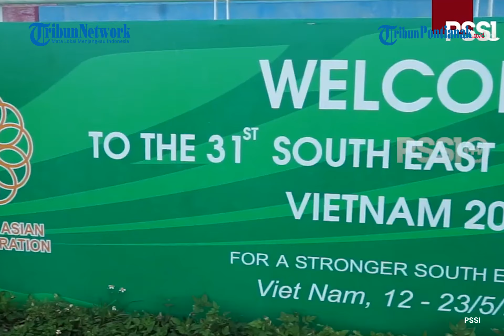Shin Tae Yong Kesal Dengan Lapangan Latihan Timnas Jelang Vietnam VS Indonesia di Sea Games 2022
Shin Tae Yong Kesal Dengan Lapangan Latihan Timnas Indonesia di Vietnam

Perlakuan yang didapatkan Timnas Indonesia U-23 jelang laga perdana di SEA Games 2022 cukup mengesalkan.

Timnas Indonesia mendapat dua lapangan untuk menggelar latihan guna menyongsong laga kontra Vietnam pada Jumat 6 Mei 2022, pukul 19.00 WIB.

Pertama, Witan Sulaeman dan kolega mendapat tempat latihan di lapangan Bai Bang.

Skuat Garuda Muda memanfaatkan sesi latihan di Bai Bang tersebut pada 3 Mei lalu.
tribun video